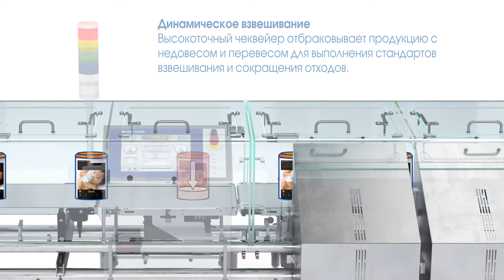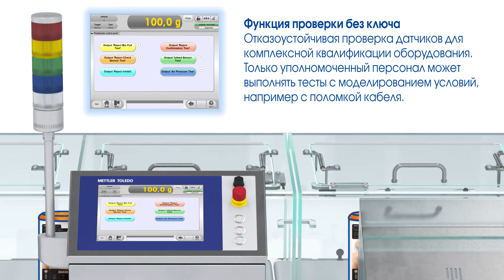Due Diligence для вашего производственного процесса – METTLER TOLEDO RU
Производители продуктов питания все чаще и чаще принимают максимальные меры предосторожности, чтобы их продукты имели правильный вес, были безопасными, не содержали загрязнений и не причиняли вреда потребителю. METTLER TOLEDO предлагает комплект для проведения комплексной юридической экспертизы (Due Diligence Kit), в который интегрированы опции мониторинга для соответствия требованиям безопасности и стандартным опцииям розничной торговли.